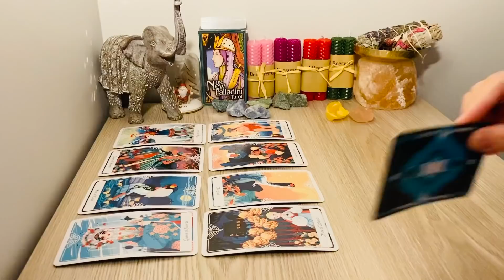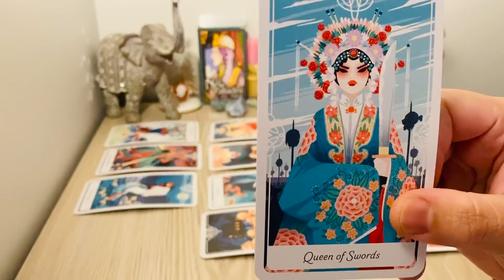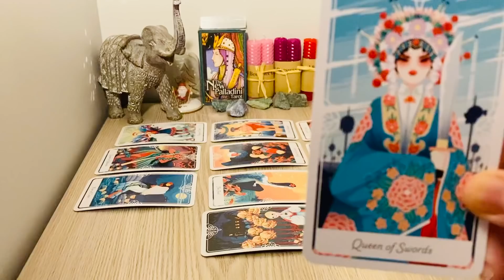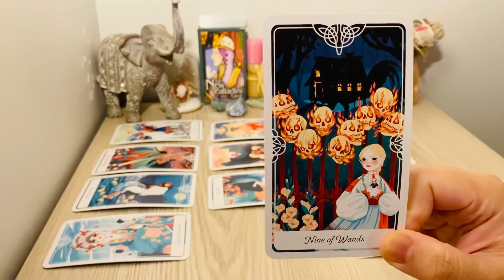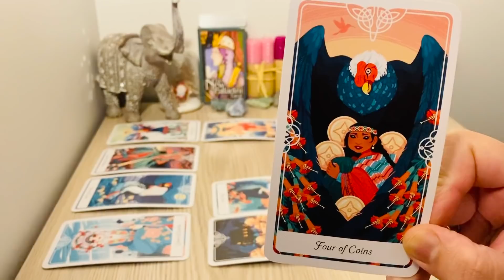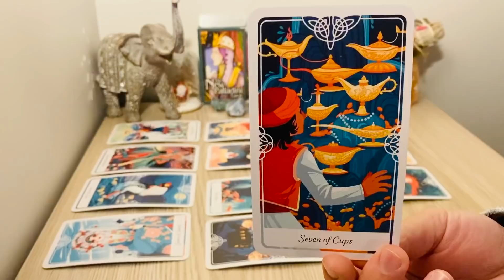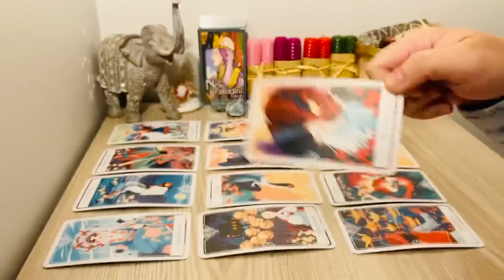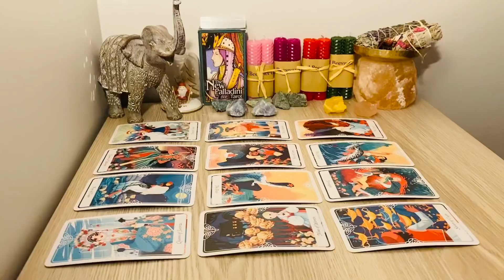Taurus! December 2020 - " They Will Try, Thinking & Feeling "